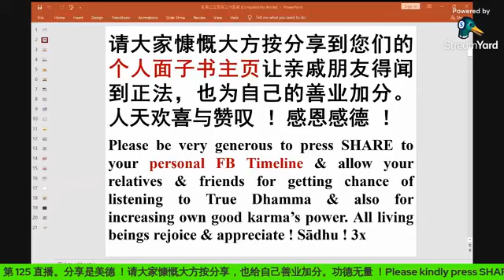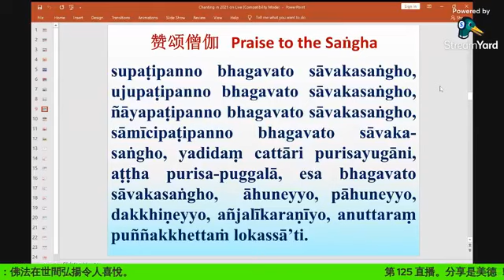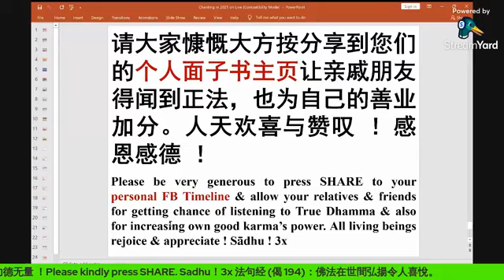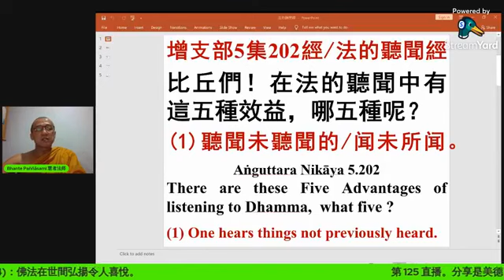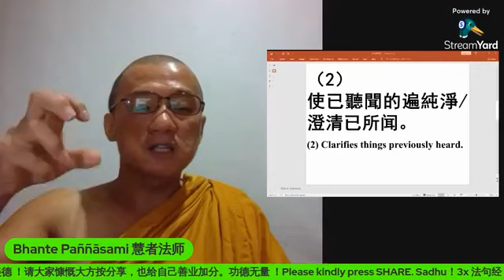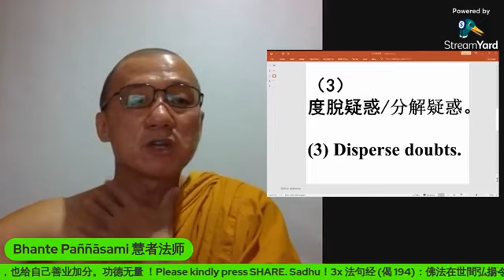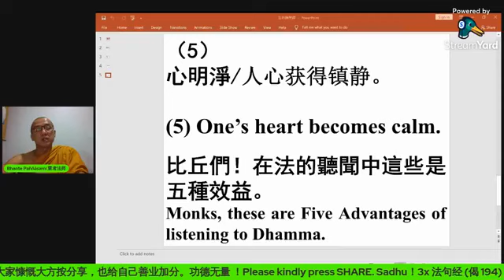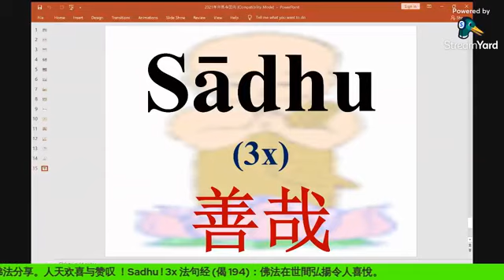123] Bhante Pannasami's Dhamma Talk in Mandarin, June 2021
Series of Dhamma Talk in Mandarin
中文佛学讲座系列

日期  Date: 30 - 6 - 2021 (周三 Wednesday)